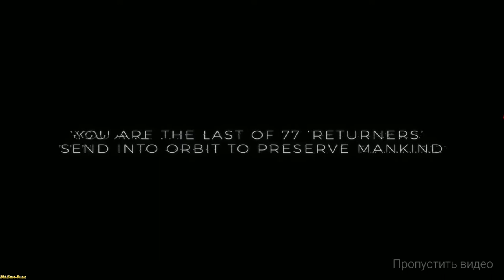Returner 77 ► The Hall(Холл) №1